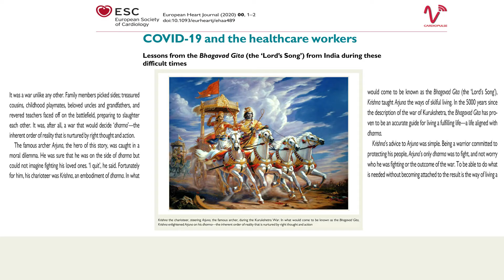ഓരോ ഭാരതീയനും അഭിമാനിക്കേണ്ട നിമിഷം !! Wellness Vlog